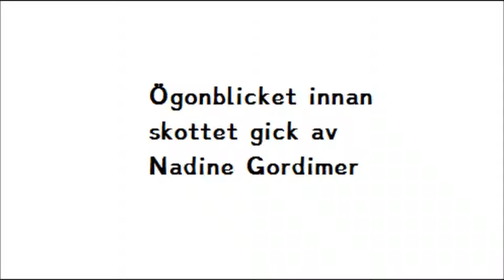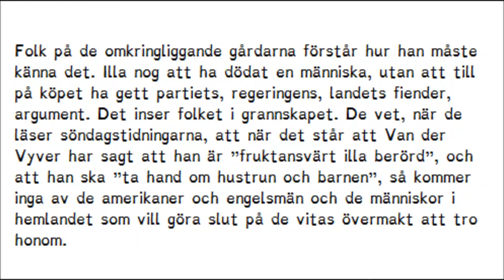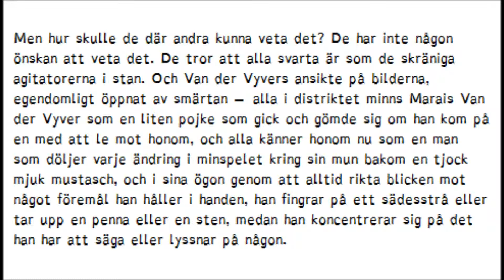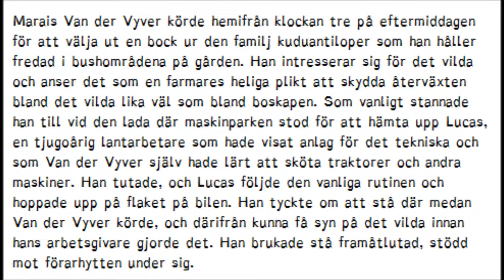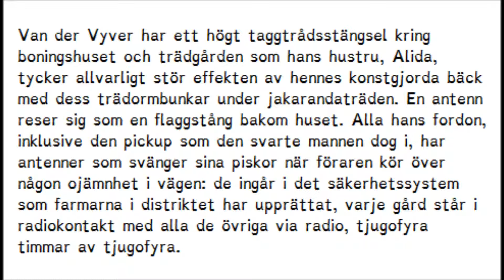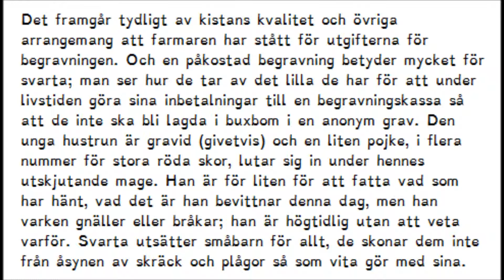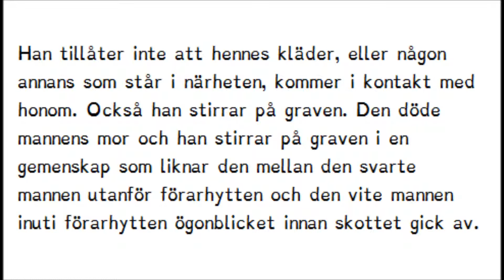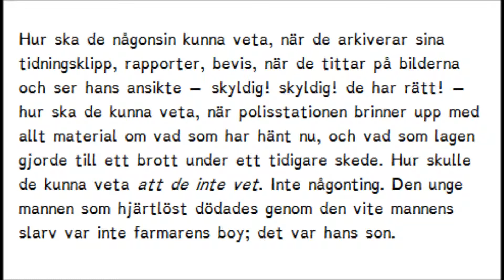Ögonblicket innan skottet gick av - Nadine Gordimer